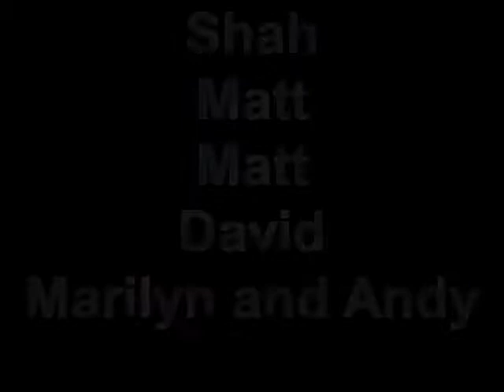Moving Bodies 16/10/2010